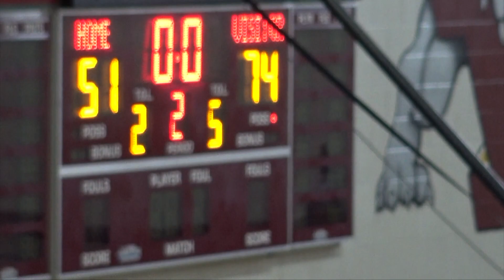2019 Portsmouth Basketball Summit - Mexico vs Canada